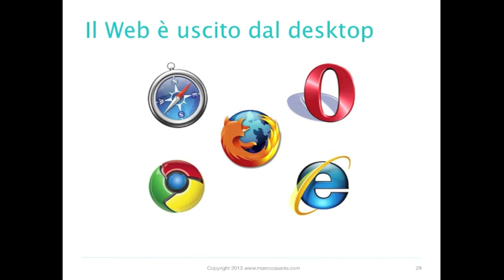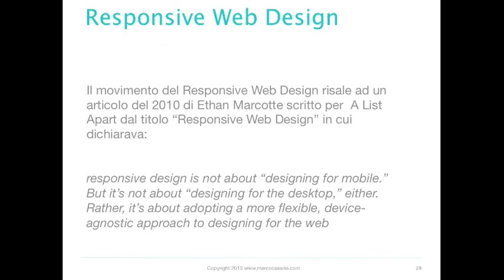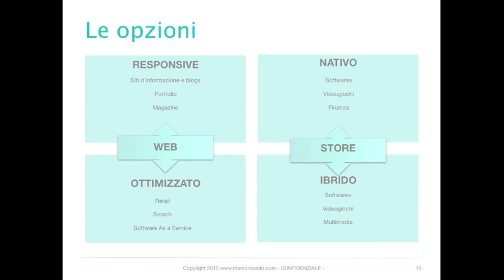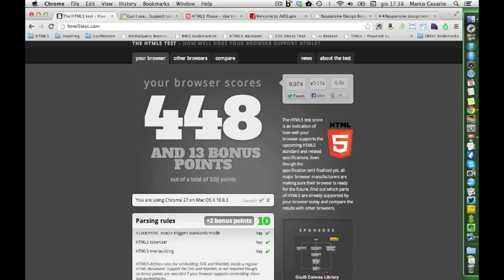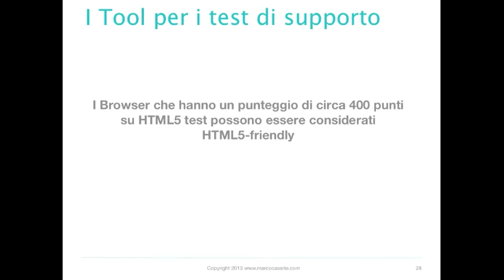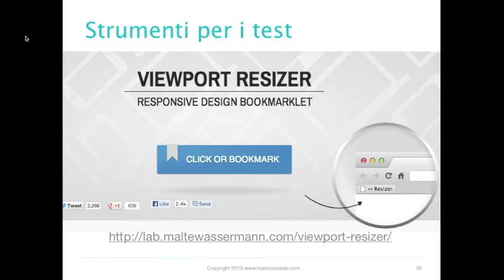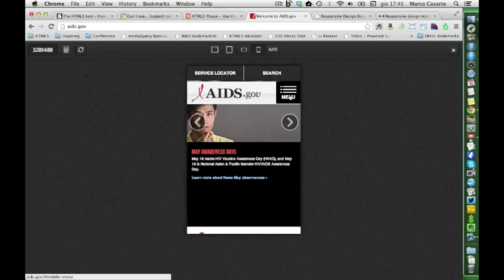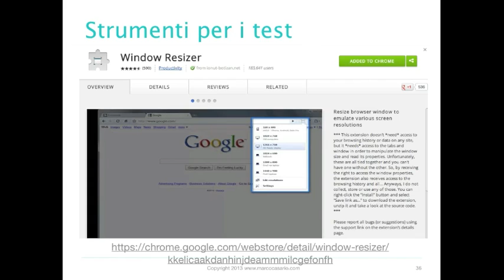GDL Italia - Responsive Web Design (parte 1)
In questa nuova puntata della GDL Italia, Marco Casario ci introduce al *Responsive Web Design*, parlando di cosa significa, mostrandoci degli esempi di siti che seguono questo approccio e citando i primi tool utili ad esplorare questa modalità di creazione di siti web.